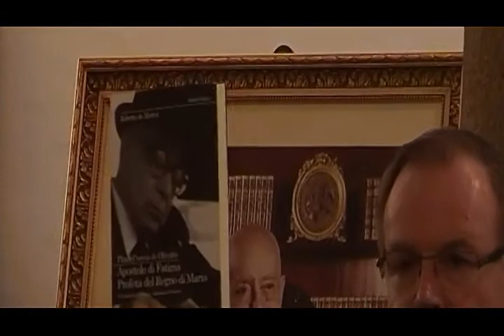La grande prospettiva di Fatima: verso il Regno di Maria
Auditorium Ambrosianeum, Milano - Si è svolto il 28 novembre 2017 il Convegno dal titolo sopra, nel corso del quale è stato presentato e discusso il volume "Plinio Corrêa de Oliveira, Apostolo di Fatima, profeta del Regno di Maria" del prof. Roberto de Mattei (Edizioni Fiducia, Roma 2017). Hanno intervenuto Ettore Gotti Tedeschi, banchiere ed economista; Massimo de Leonardis, Ordinario di Storia delle Relazioni Internazionali all'Università Cattolica del Sacro Cuore (Milano); Roberto de Mattei, presidente Fondazione Lepanto.
Julio Loredo, presidente Associazione Tradizione Famiglia Proprietà ha fatto la presentazioni degli oratori ed i commenti alle loro relazioni.
Ecco il link all'articolo del Prof. Plinio sulla Folha de S. Paulo (19 de maio de 1974, O "Sim" é "Não" o "Não" é "Sim"), menzionato all'inizio da Ettore Gotti Tedeschi: